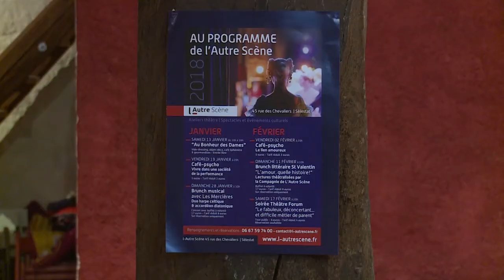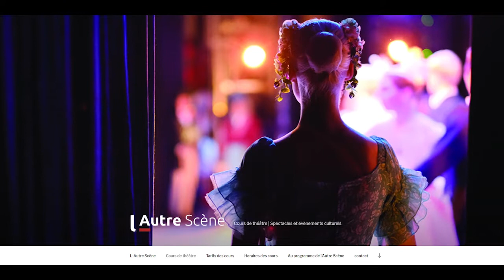L'Autre Scène à Sélestat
Rue des chevaliers, une ancienne galerie d’art abrite aujourd'hui « l’autre scène. » Il s'agit d'un lieu dédié au théâtre. Une petite programmation culturelle y également présentée. Un projet porté par Séverine DE ASSIS PACHECO.